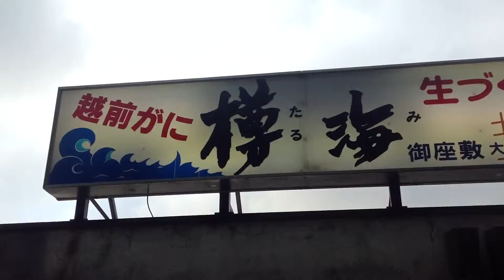getting sashimi at a great Japanese hide-a-way